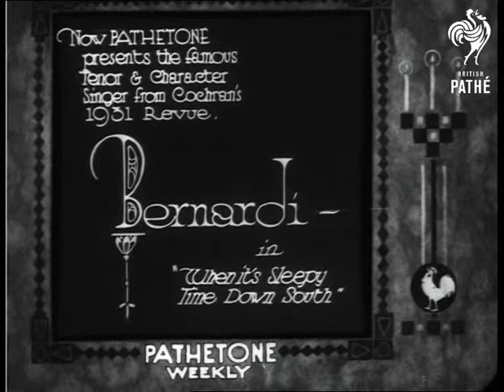Bernadi On Sleeve As Berwardi (1932)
Full titles read: "Now Pathetone presents the famous Tenor & Character Singer from Cochran's 1931 Revue, Bernardi - in 'When it's Sleepy Time Down South'."

Various shots of tenor Bernardi in blackface, singing 'When It's Sleepy Time Down South' in a rural set.

Visuals cut out at 01:23:00 - 25 seconds before the end of the number.
 FILM ID:1048.11